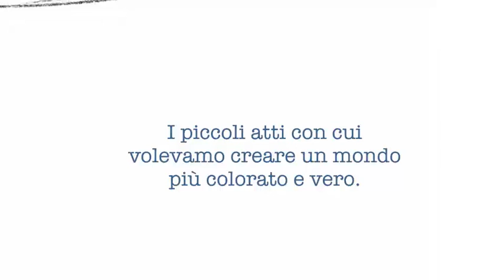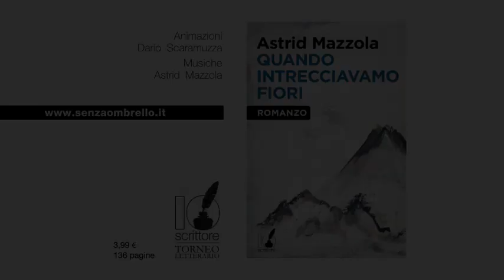Quando intrecciavamo fiori di Astrid Mazzola - Booktrailer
QUANDO INTRECCIAVAMO FIORI di Astrid Mazzola
Animazione -  Dario Scaramuzza
Musiche - Astrid Mazzola

Genere: Romanzo
Editore: IoScrittore
Pagine: 136